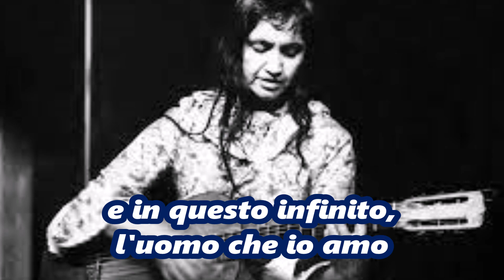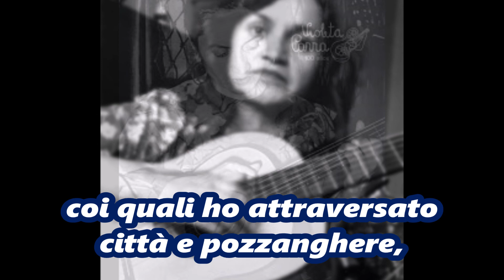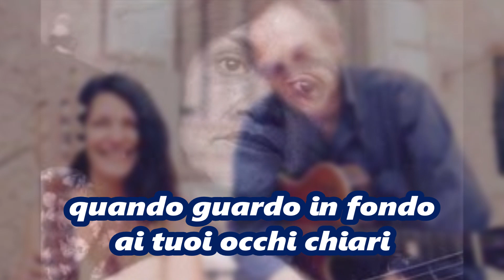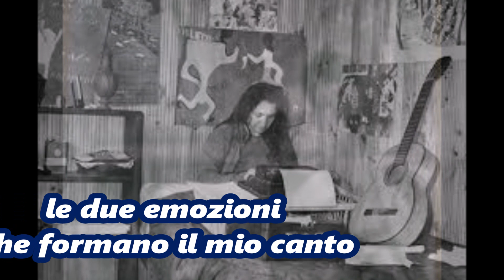Gracias a la vida (Violeta Parra)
Il più bel componimento poetico in musica di Violeta Parra. Il Suo struggente  lascito ereditario, un memorabile inno all'amore che precede di poco il Suo addio alla vita.